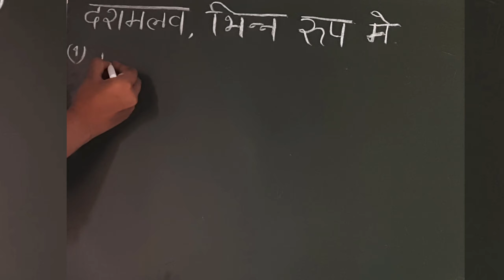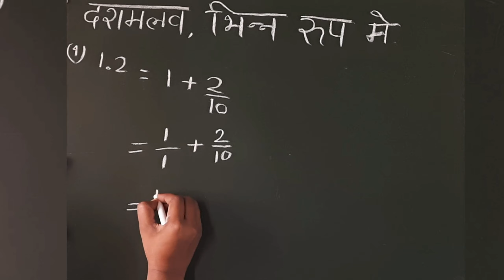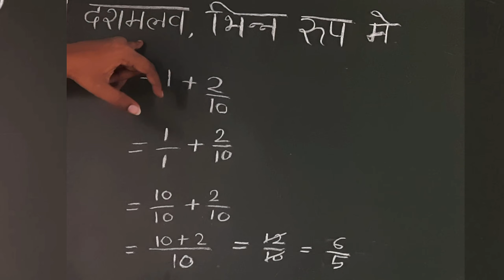How to convert decimal to a fraction, दशमलव को भिन्न में कैसे बदलें, दशमलव को भिन्न में बदलना सीखें,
1 ekai dahai sakra hazar 10000 lakh, इकाई दहाई सैकड़ा हजार 10,000 लाख, एक करोड़ में कितनी जीरो होते है

2 प्रतिशत निकालना सीखें, HCF निकालना सीखें, भिन्न का जोड़ घटा गुणा और भाग, Vaidik ganit,

3 HCF कैसे निकालते है, HCF निकालना सीखें, HCF कैसे करते हैं, HCF & LCM, लासा मासा

5 Vaidik ganit, short tricks वैदिक गणित गुना सूत्र multiplication, गुणा के सवाल को 5 सेकंड में हल करें,